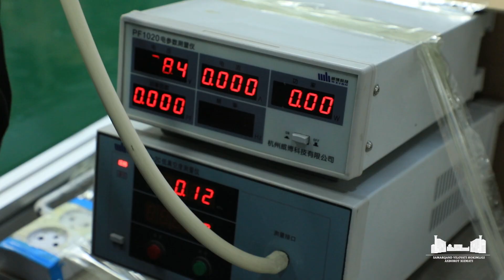Toyloq tumanida maishiy texnika ishlab chiqarish korxonasi ishga tushirildi